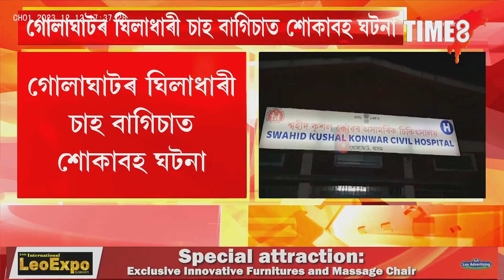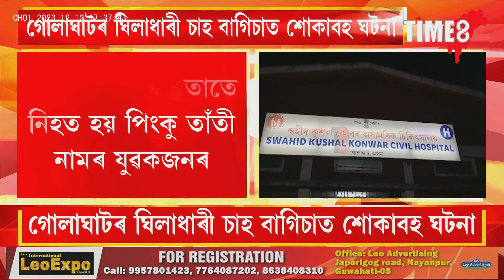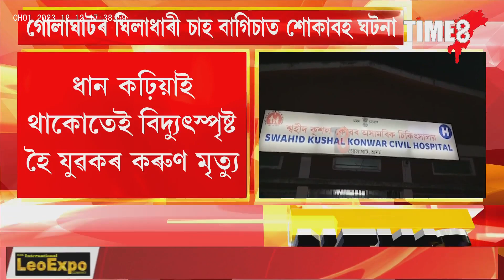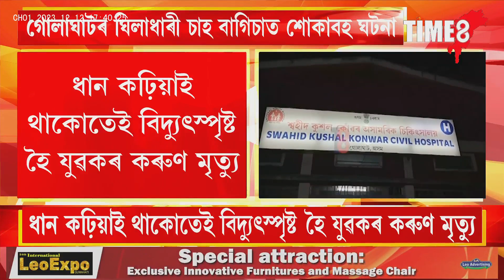গোলাঘাটৰ ঘিলাধাৰী চাহ বাগিচাত শোকাৱহ ঘটনা ।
গোলাঘাটৰ ঘিলাধাৰী চাহ বাগিচাত শোকাৱহ ঘটনা । ধান কঢ়িয়াই থাকোতেই বিদ্যুৎস্পৃষ্ট হৈ যুৱকৰ শোকাৱহ ঘটনা